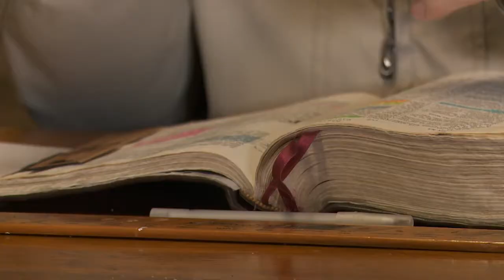Inspirasieminuut - Angus Buchan - 25 Aug 2017